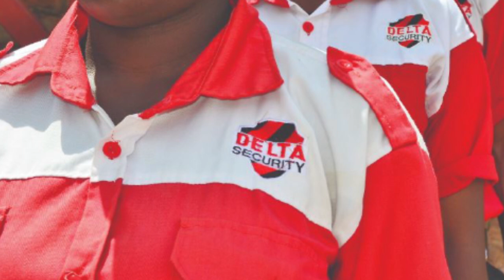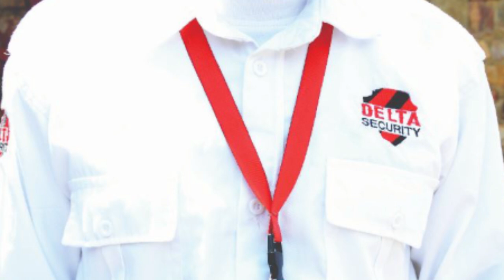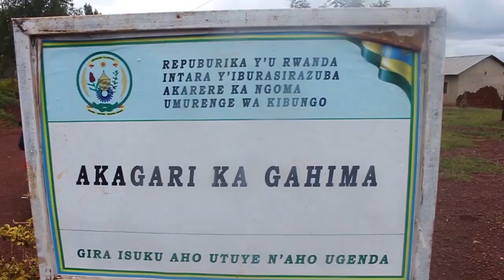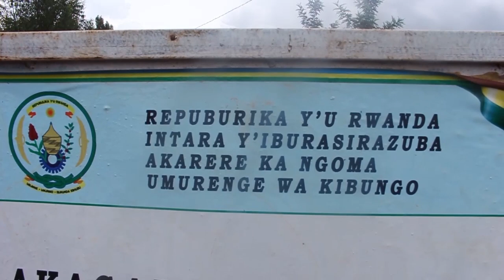kigali # Abakorera campany zicunga umutekano bakomeje kwa mburwa